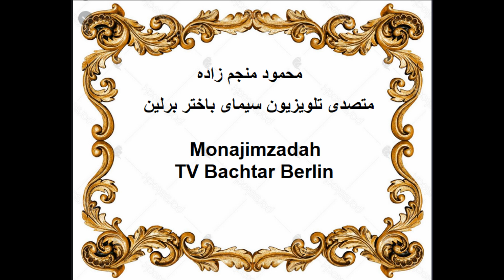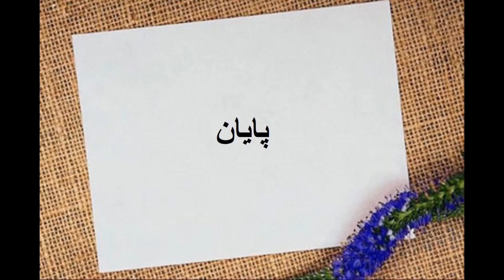قسمت دوم کنفرانس صلح هرات ۱۹۹۴ میلادی محمد اسماعیل خان وهیت رهبری برای پذیرایی مهمانان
آقای محمد اسماعیل خان  و هیت رهبری کنفرانس به استقبال مهمانان به فرودگاه هرات آمده و سپس  به طرف هوتل هرات حرکت نمودند  در هوتل هرات مهمانان حجع شده به صحبت ها در مورد چگونه گی موضوعات ایکه مطرح شود و تبادل افکار تا اخر های شب ادامه داشت  . پس از صرف عذا  و امادگی برای فردا که کنفرانس رسمی اغاز می گشت صحنب ها همچمان ادامه داشت .